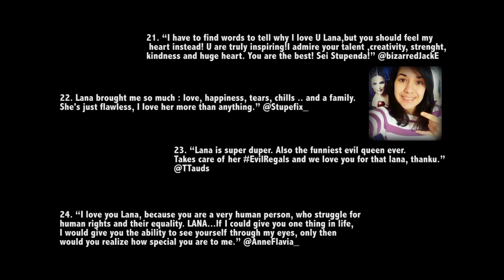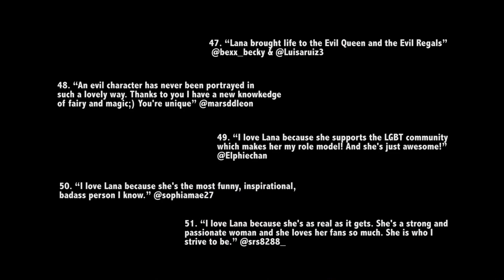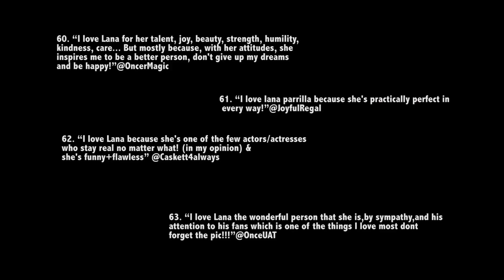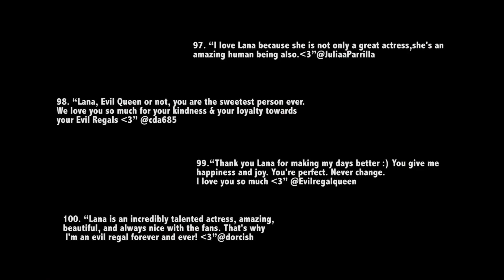Lana Parrilla | Congrats video for getting 100K followers on twitter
100 EvilRegals to represent the whole Regals army to congrats Lana Parrilla for reaching 100k followers on twitter.

Video made by: @Xiluvanyane
Idea by: @Xiluvanyane and @EvilyPurple12